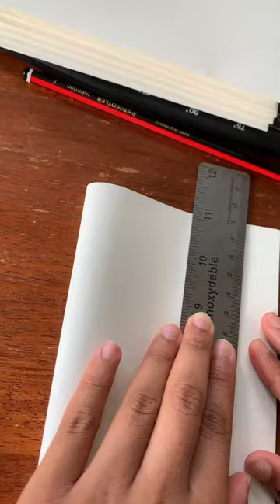Making a travel sketchbook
I used @blah_rie1821 sketchbook making tutorial to make this 🫶